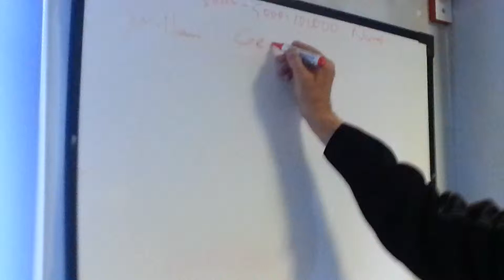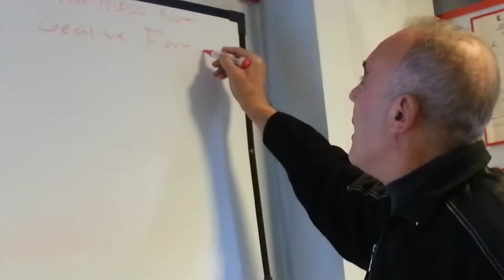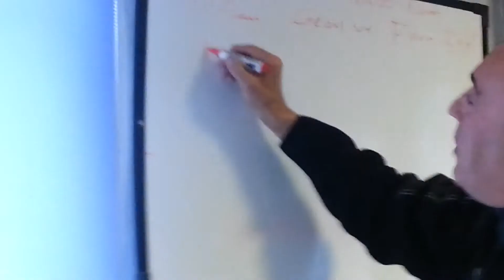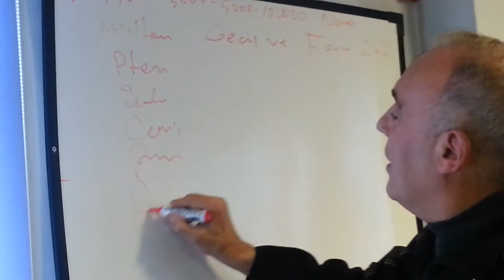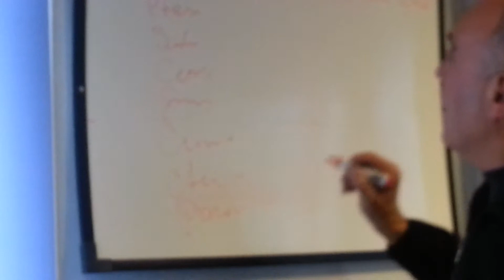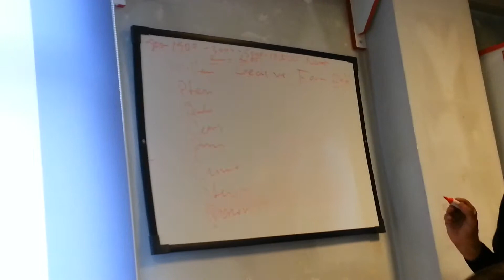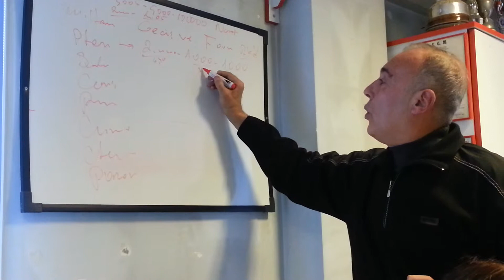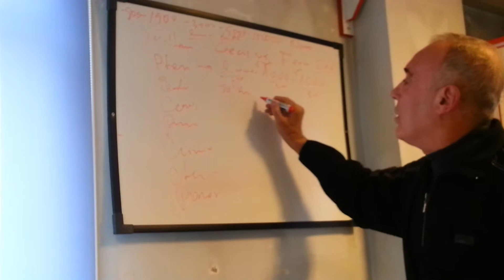İSTANBUL MASTERLERİ ATLETİZM KULÜBÜ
Antrenman Programları ve Etkileri Hakkında Seminer V4
 ÖNEMLİ NOT: